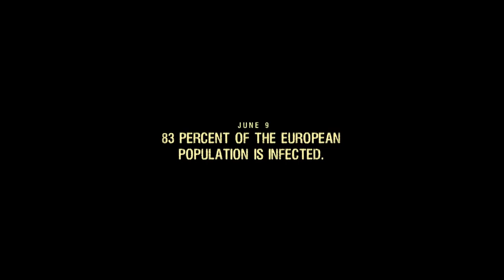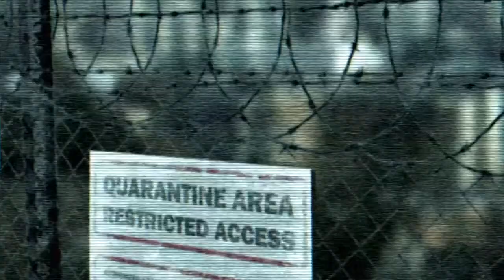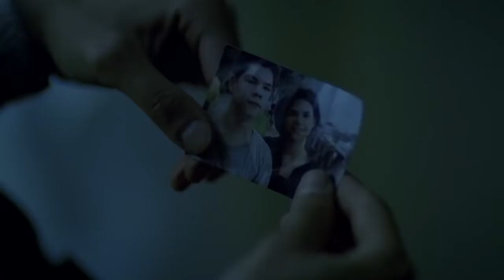Apocalypse Zombie movie || zombie movie in hindi